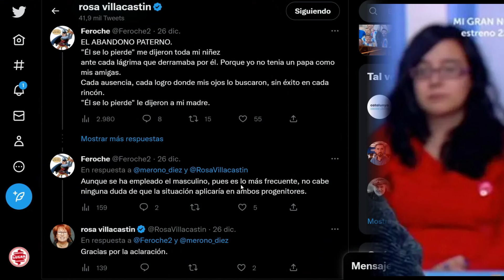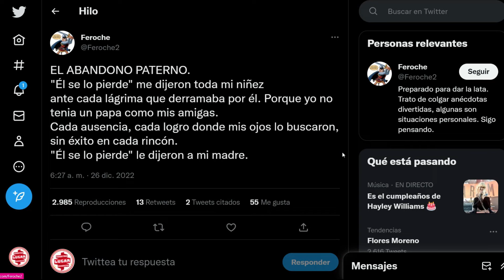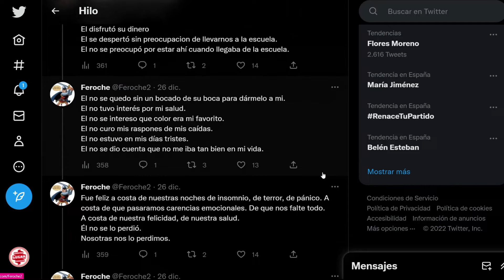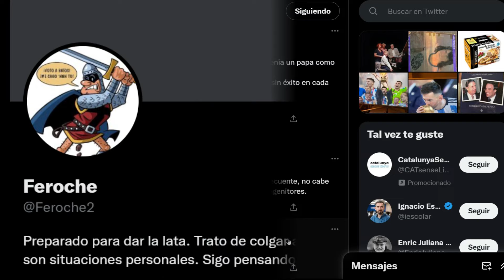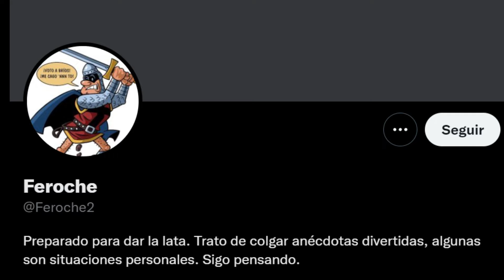Rocío Carrasco RETRATADA por Rosa Villacastín por Rocío y David Flores